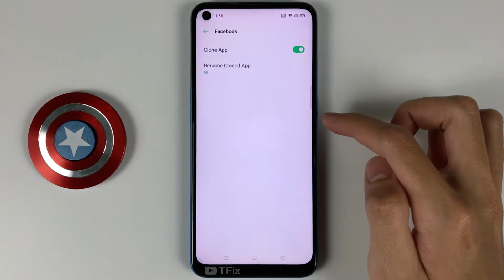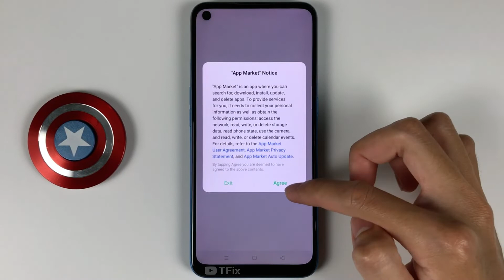How to enable/disable App Cloning on OPPO A53 Android 10